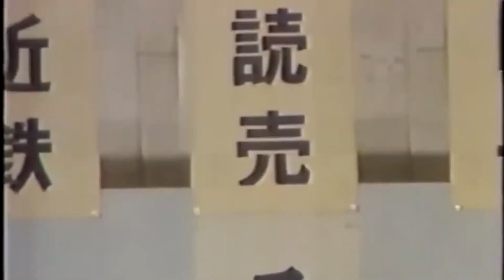【プロ野球】プロでも輝いた高校野球のスターまとめてみた【成績】【甲子園】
プロの舞台でも輝きを見せた甲子園のスターをまとめました！

このチャンネルではプロ野球選手の成績にフォーカスを当て、独自の解説を加えたコンテンツを投稿していきます！

選手のリクエスト等はコメント欄までお願いします！

この動画は第三者が作成した動画を再利用している場合のYoutubeガイドラインに沿って使用しています。